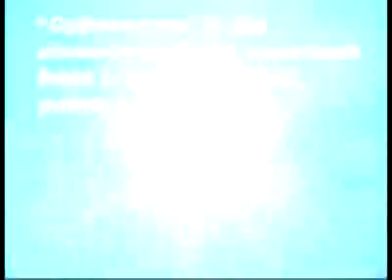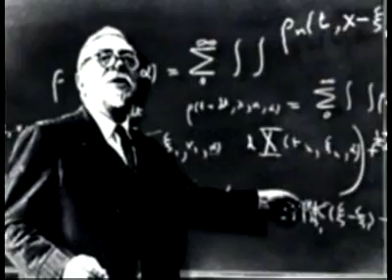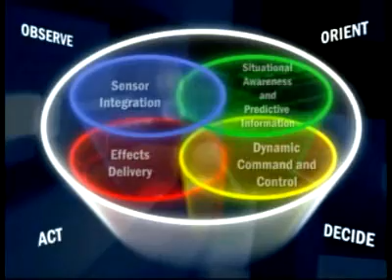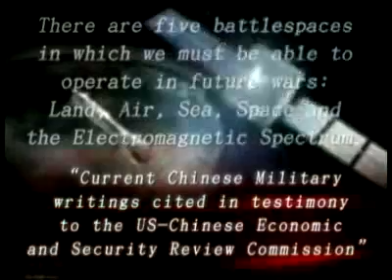United States Air Force-Cyberspace Domain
United States Air Force-Cyberspace-The New Warfighting Domain...